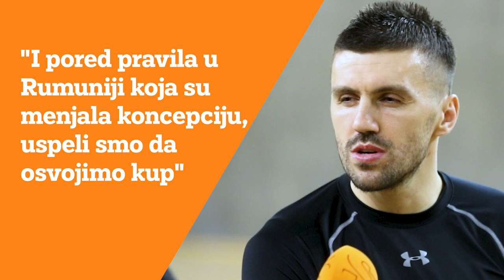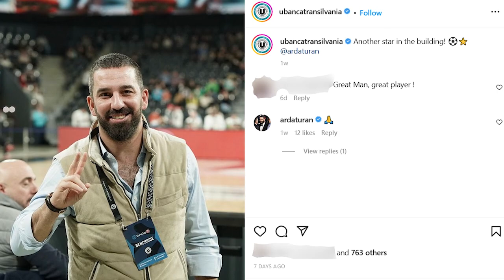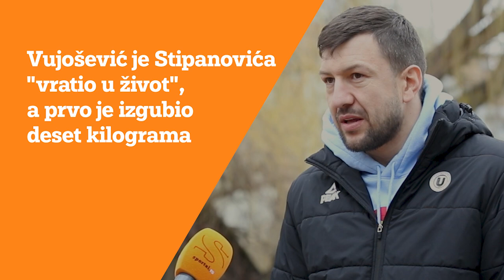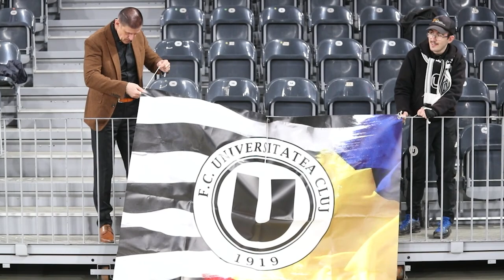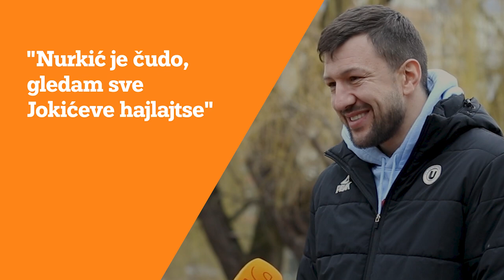Sportal u poseti "ex-YU Klužu": Bio je rat, a za mir da naša deca promene "mindset" naših roditelja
Sportal je u Transilvaniji, u Klužu, posetio istoimenu košarkašku ekipu u kojoj igra bivši reprezentativac Srbije Stefan Birčević, a o sportskim pitanjima se brine direktor Branko Ćuić.

U klubu je još ljudi sa naših prostora, Nemanja Gordić i Andrija Stipanović na terenu, a Milorad Perović kraj istog kao pomoćni trener.